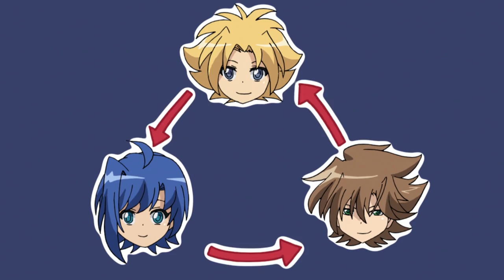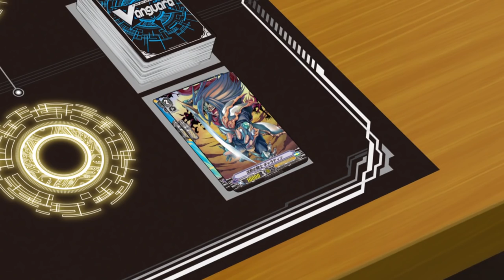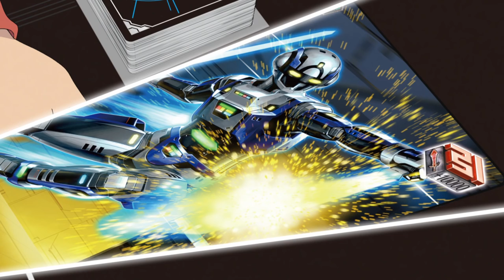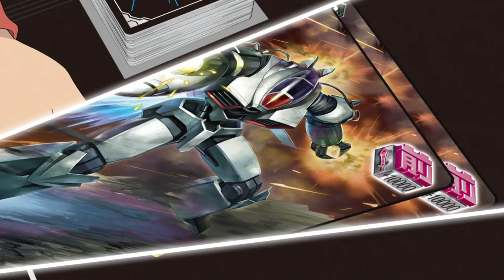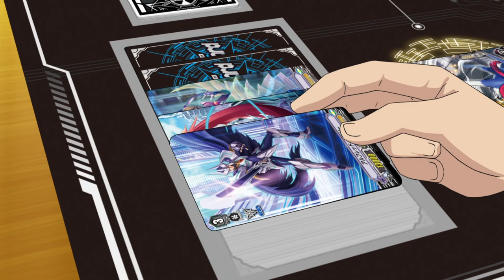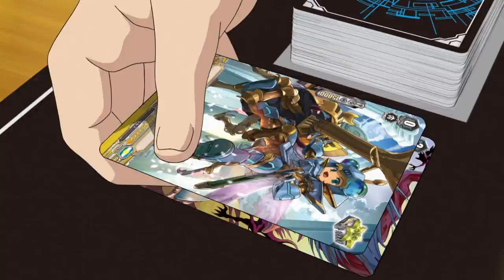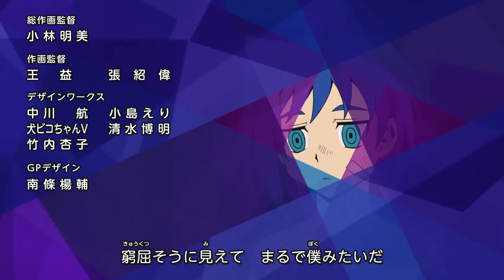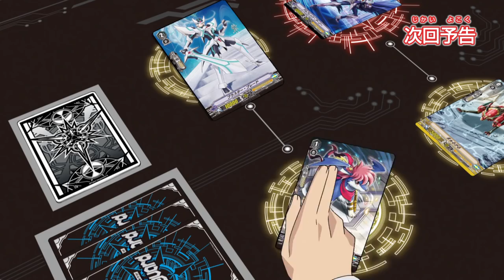[Sub][Image 3] Cardfight!! Vanguard Official Animation - Who’s the Strongest Cardfighter!!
Cardfight!! Vanguard - Image 3: Who’s the Strongest Cardfighter!!

A young cardfighter, Kamui Katsuragi, heads towards Card Capital in order to become the strongest cardfighter. Kai nominates Aichi, who happens to be at the shop, to fight Kamui.